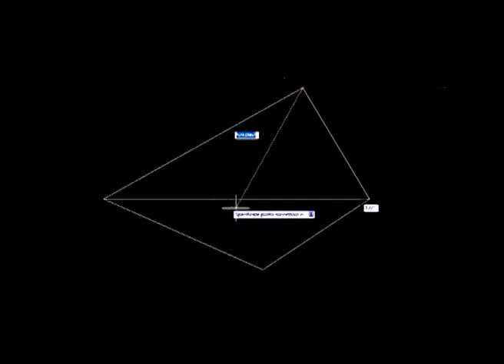Bloody Kangaroo / What Likes?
Feat. Lavinia Claws